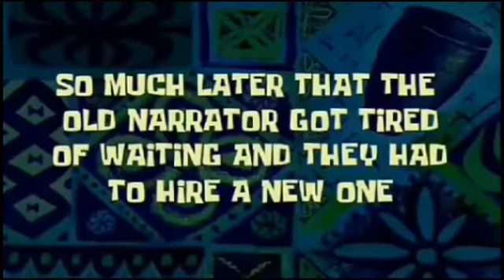Spongebob Time Cards